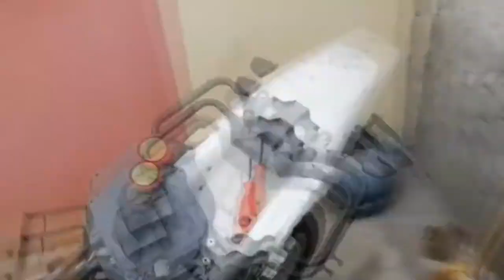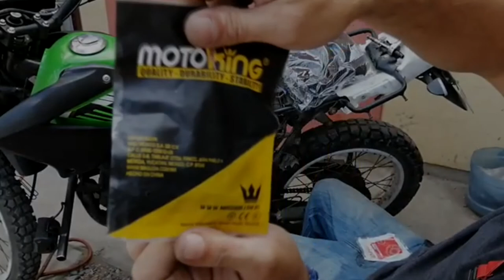Filtro de aire SOPLETEADA? y aceitada del empaque para evitar resequedad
dm200 filtro de aire sopleteada y aceitada del empaque para evitar resequedad y aplicacion de wd4o truco de motocoss para atrapar mas particular de polvo